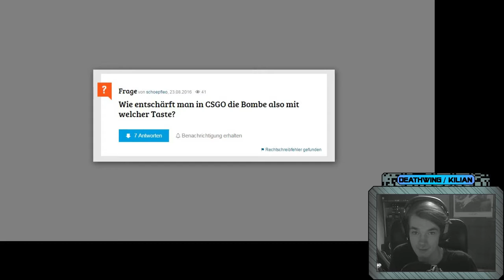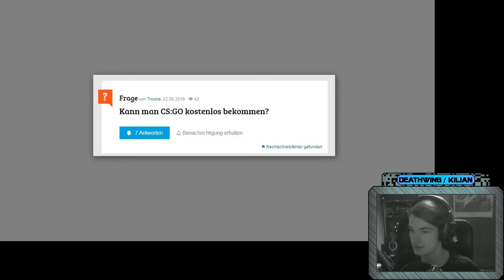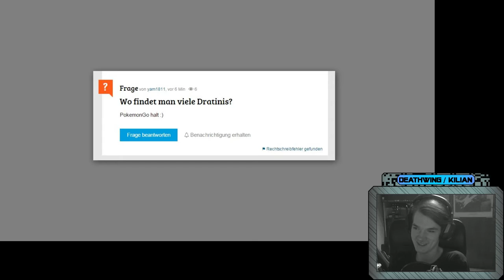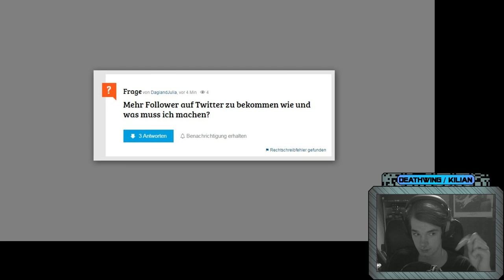CS GO for FREE? | GuteFrage Fails #04 [+FaceCam]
Counter Strike umsonst kriegen? GuteFrage Fails

Hat dir das Video gefallen? schau dich noch weiter um und hinterlasse dein Feedback, egal ob Kommentare oder Daumen!
Danke dafür! :D

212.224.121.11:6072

Mein Youtubekanal:
Mein Name ist Kilian, in der Gamingwelt wohl eher als Deathwing95 "bekannt" und ich spiele ziemlich gerne PC :D
Angefangen als kleiner Junge mit dem Super Nintendo meines Vaters, über PS1, PS2 schließlich zum PC.
Ich mache Let's Plays, Tutorials und ähnliches, selten auch mal einen ReiseVlog.

Mit meinen Videos versuche ich euch einfach so authentisch wie es geht zu Unterhalten. Außerdem zocke ich sehr gerne mit meinen Freunden, die euch vllt auch nicht ganz unbekannt sind,
zB Joker, Losveratos, Ramm, MadPusher und all die anderen ! :D
Spiele die öfter Lets Playt werden:

Armored Warfare:
Ein Multiplayer Onlinegame mit modernen Panzern, 15 vs 15 oder im PVE mode.

World of Tanks:
Online Free2Play Titel mit älteren Panzern rund um WW2

Warthunder:
Ein Free to Play Online Game, das Schlachen aus dem 2. Weltkrieg simuliert, in Flugzeug und Panzer.

Ein Free to play Spiel, bei dem man Seeschlachten mit Schiffen aus dem zweiten Weltkrieg austragen kann.

Minecraft:
Wer kennts nicht :D

Hardware/Software:

Prozessor: Intel i7K (4x 3,5 Ghz)
Grafikkarte: NVidia Gforce GTX 760
Arbeitsspeicher: 16GB CL1600 Ares
Mainboard: Gigabyte Z97X Gaming 5
Case: Coolmaster 690
Netzteil: Be Quit! 530 Watt

Headset: Logitech G35
Mikrofon: t.bone SC440
Monitore: 2x LG E2442 (24 Zoll)

Aufnahmeprogramm: Fraps, NVidia Shadowplay, Audacity
Streamingsoftware: Open Broadcaster Software (OBS)
Renderprogramm: Magix Pro 15 Plus